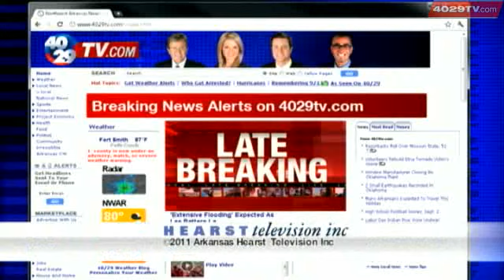Friday Frenzy, Sept. 30 - Part 4 of 4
Van Buren vs. Bryant